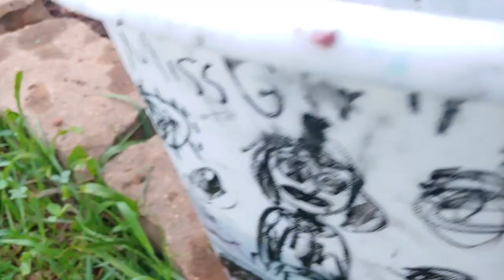Japanese Beetle DESTROYING My GArden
These   kind of insect to to be gone forever